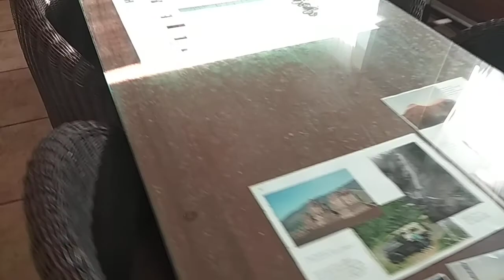Review Duta House In Wonosobo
Penginapan di Wonosobo yang cocok untuk yang ingin menginap dengan nuansa yang asri.